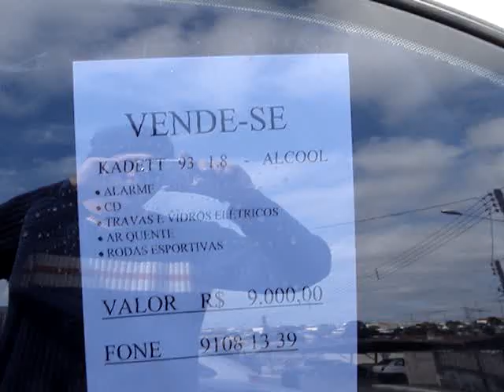Propaganda Nova Europa Joga Bonito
propaganda
futebol
brasil
copa do mundo
ehhehee
eh isso ai